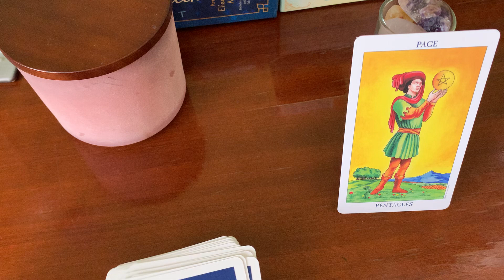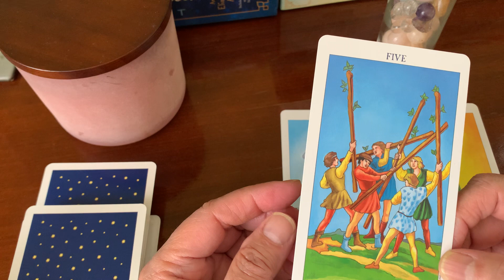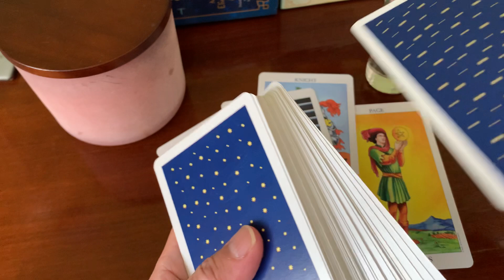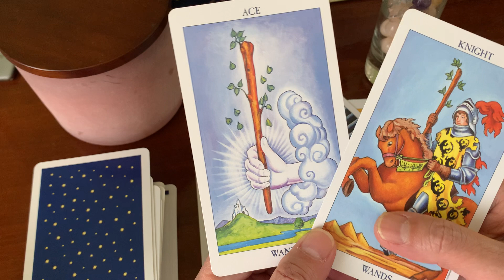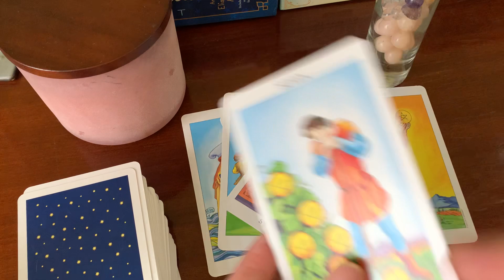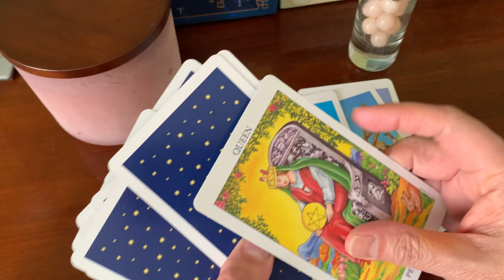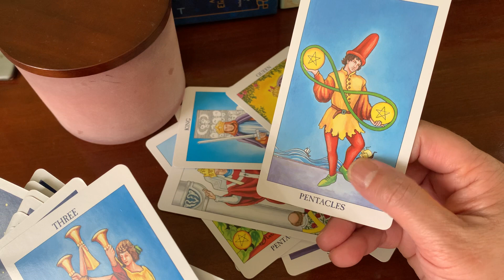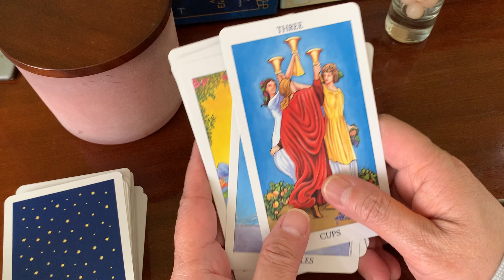Air Sign-Gemini, Libra & Aquarius-Money, Love, Relationship & Health-Reading-April2023-Tagalog